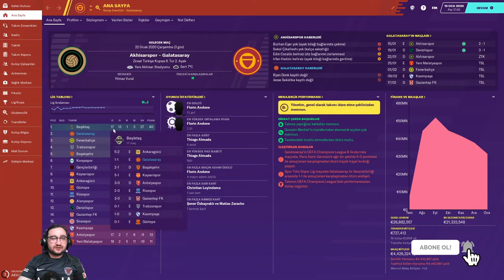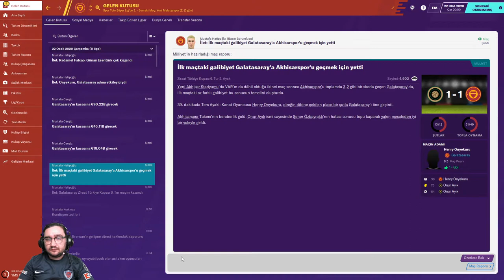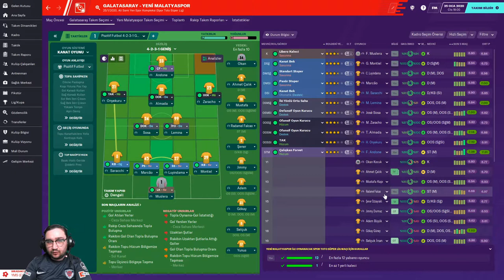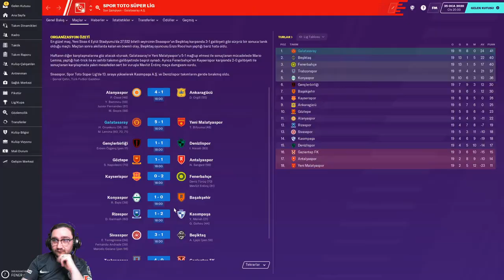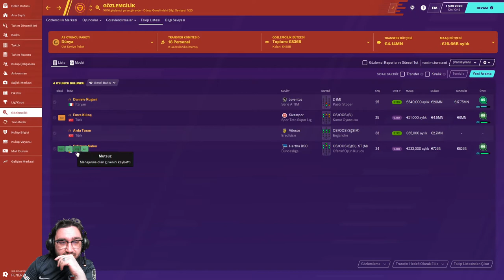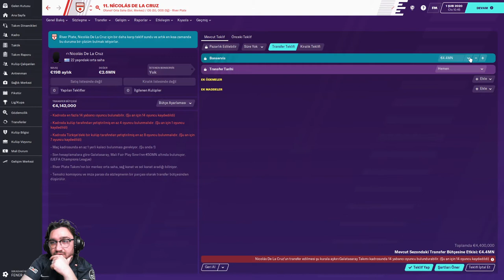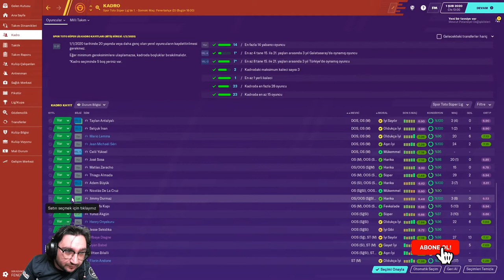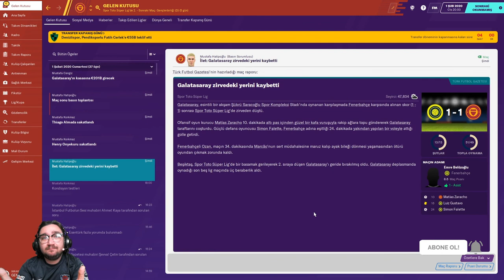Football Manager 2020 Galatasaray Kariyer Bölüm-15 Kadıköy Deplasmanına gidiyoruz !!!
Bu bölümümüzde kadıköy deplasmamınız var  . sonucu istediğimiz gibi mi tabikide yayını izleyince öğreneceksiniz :) .Transfer yapmayacaktık ancak telles'ten beklenmedik bir halde para geldi ve transferin son gününde Nicolas De La Cruz'u kadromuza kattık bu transferden oldukça memnunum :) Türkiye kupasında ise dolu dizgin gidiyoruz o kupa bizim olacak :) Malatya maçında Mario Lemina 11 dk  da 3  gool attı 3de efsane izlediğiniz zaman beğeneceksiniz. taksi tutsak 40 tl yazar o kadar iyi gooler .. Beni izlediğiniz için teşekkür ederim yayınlarımız hız kesmeden devam edecek.  abone olarak destek verebilirsiniz yorumlarınızıda bekliyorum ..